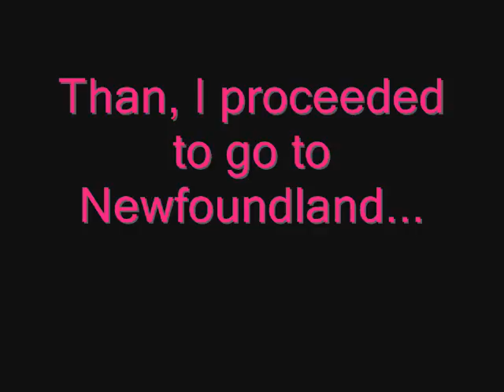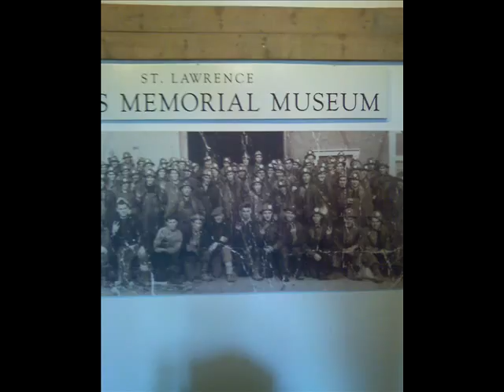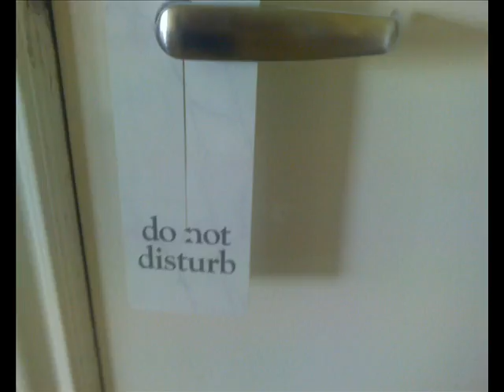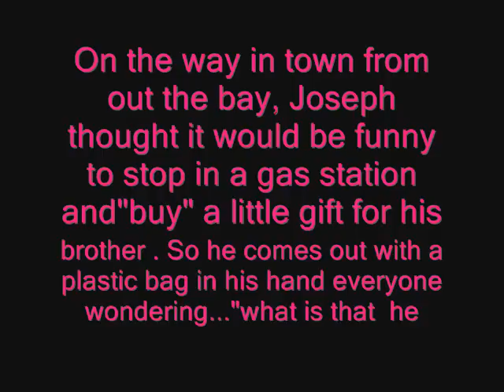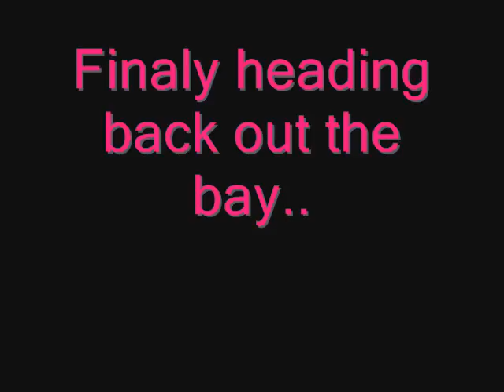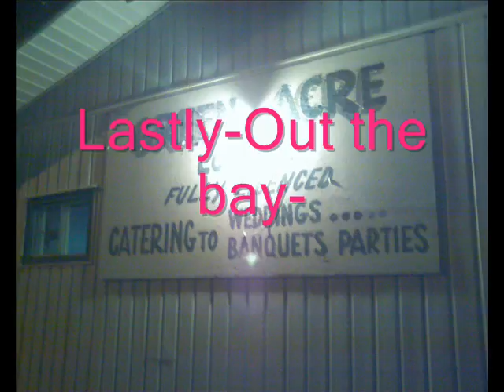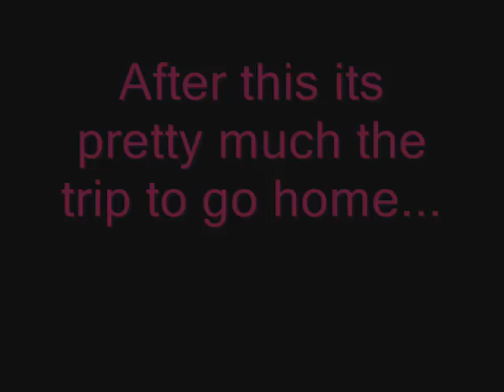summer oh 8'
another slideshow